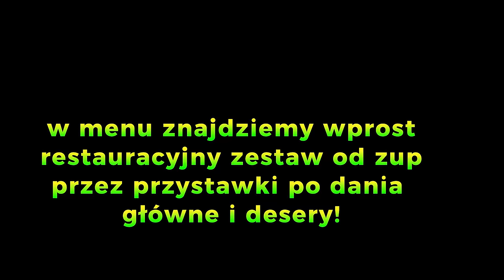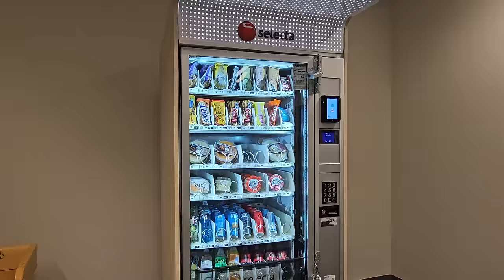Wylądowałem w szwedzkim szpitalu! Jak wygląda pobyt pacjenta w szwedzkim szpitalu???hospital oiom 4k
@jedenglob Wylądowałem w szwedzkim szpitalu! Jak wygląda pobyt pacjenta w szwedzkim szpitalu??? hospital video.
Czasem zdarza się nieoczekiwana awariia zdrowia i musimy pilnie szukać pomocy. Sytuację pogarsza dodatkowo fakt gdy taka przykra niespodzianka spotyka nas poza granicami Polski. W tym odcinku opowiem na swoim przykładzie jak wygląda szwedzki szpital okiem polskiego pacjenta. Jak przebiegają procedury  od ostrego dyżuru do szpitalnego łóżka? Zapraszam do obejrzenia!

oiom,